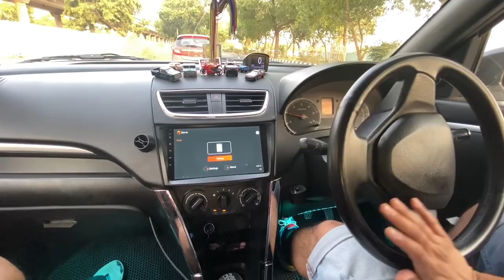Driving My Manual Swift | Learn Car Driving in Hindi for Beginners | Manual Car Tutorial